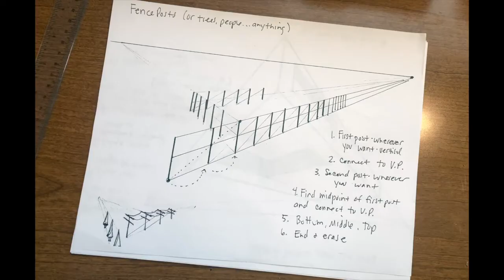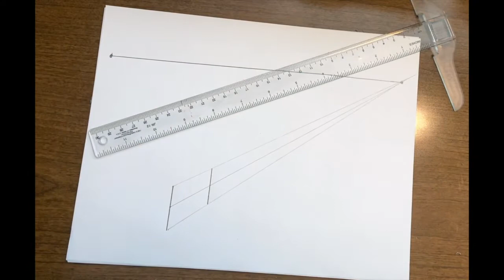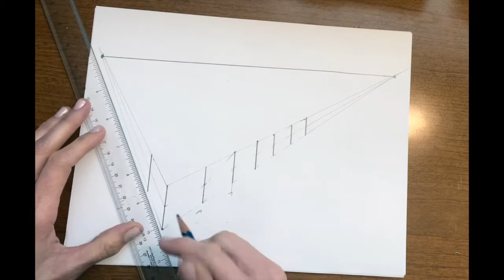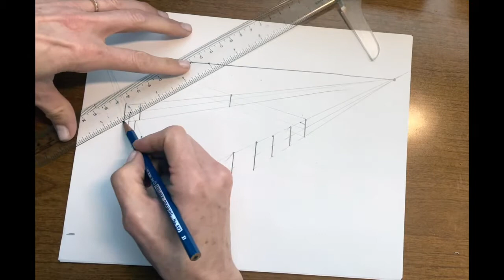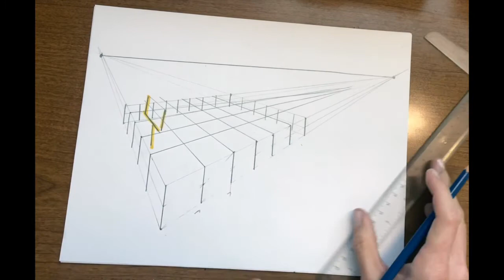Two Point Perspective fence posts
How to show how things get shorter and closer together as they move away towards a vanishing point.